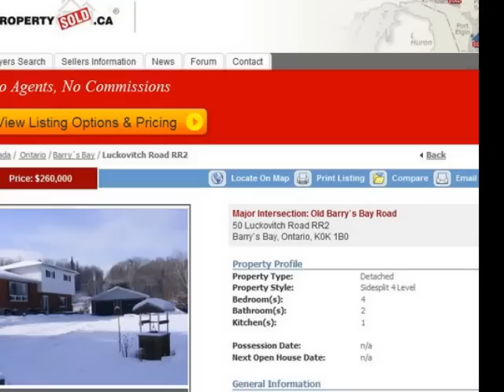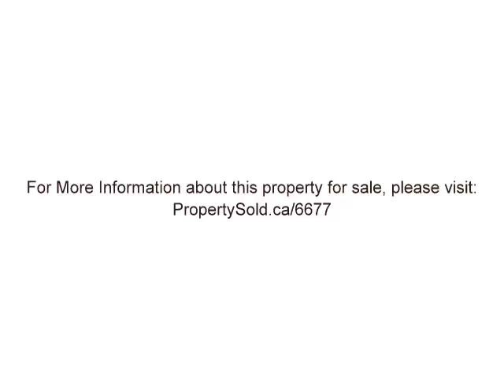Real Estate: Home For Sale Barrys Bay Ontario 50 Luckovitch Road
Escape to the country, to your 2400 square foot side split located 5km from the town of Barry`s Bay in the picturesque Madawaska Valley. This home has plenty of living space with 2 large livingrooms, both with over sized picture windows looking out on to the lake, 4 large sized bedrooms, Master has 2 piece en-suite. Kitchen includes built in oven and dishwasher. There is a screened in 3 season room located off the diningroom for dining Al Fresco on those lovely summer evenings. The large deck at the front of the house which continues to the back of the house is ideal for entertaining. The double detached garage has a attached heated workshop.
This property is zoned Rural and would make a great home based business and an ideal location for a Bed and Breakfast(driveway can accomodate 10 cars!)
But if you are looking for your dream family home its an outstanding location with schools located in Barry`s Bay. Great summer and winter sports and for the Golf enthusiast there is a Golf Course within walking distance.
Three heating sources including: Oil, electric and wood stoves. The wood stoves are located in the livingroom and garage/workshop. Both stoves are WETT certified. Septic System and Dug Well. A 2010 Home Inspection was performed and will be available upon viewing.
There are many extra`s including the underground watering system from lake to use in both front and back yard. Handcrafted cedar potting shed, cedar wood storage shed and addtional cedar storage shed.
If privacy is what you are looking for then this location with neighbours on one side of the property only, is a must see for you.
Sit back and enjoy quiet sunsets by the clear spring fed lake on this professionally landscaped one acre lot.
This great country escape is located 190km from Ottawa, 200km from Kingston, 310km from Toronto and 60km to the Algonquin Park Gate. High speed internet available.